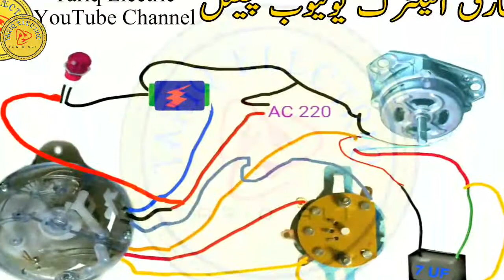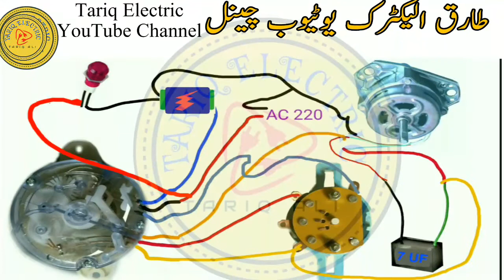Washing Machine Timer connection With diagram /Urdu and hindi ||Tariq Electric